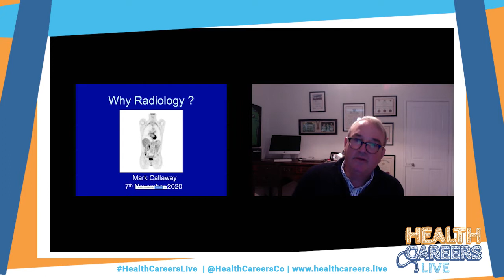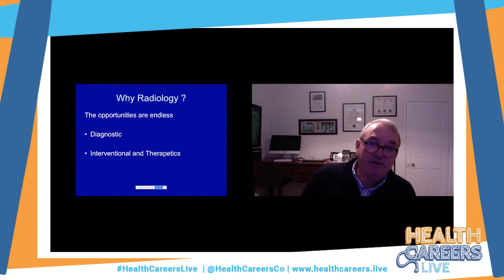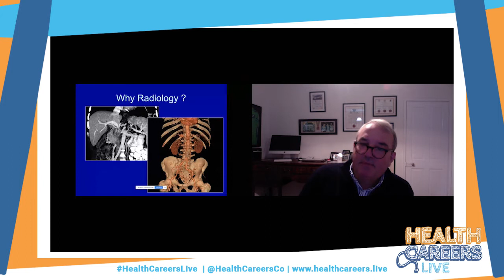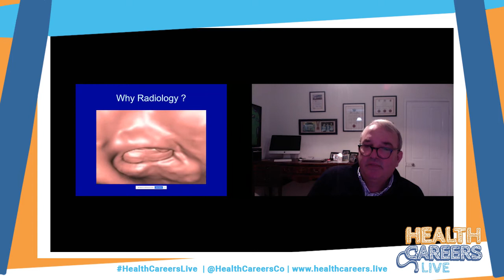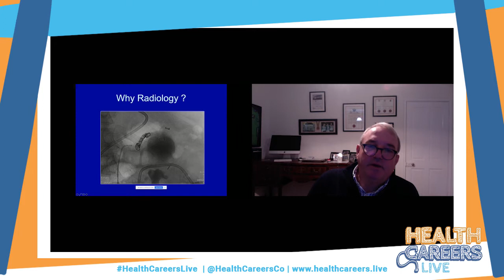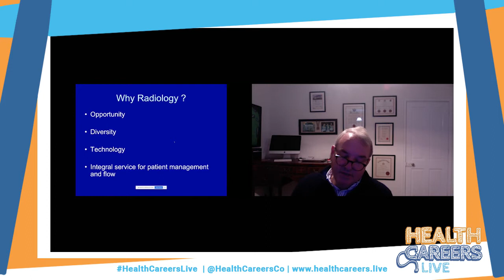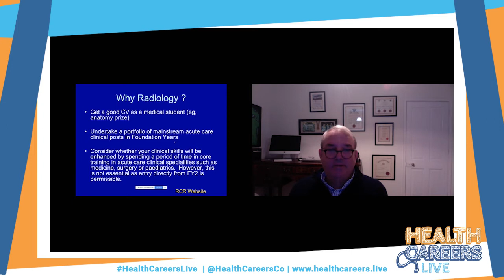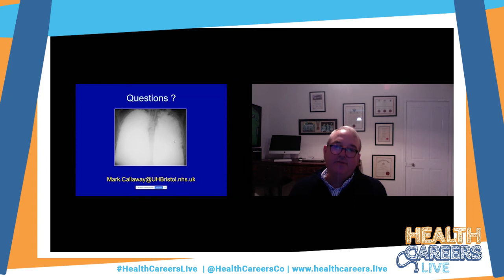A Career in Radiology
Session Title : A Career in Radiology
Speaker(s) : Professor Mark Callaway
Organisation(s) : University Hospitals Bristol and Weston
National Health Careers Conference 2020
07/11/2020
Health Careers Live